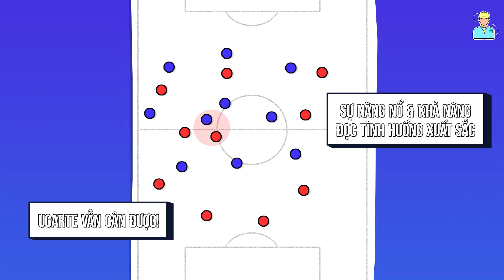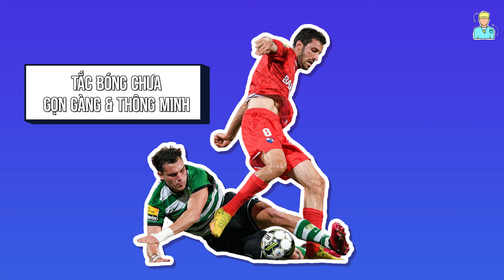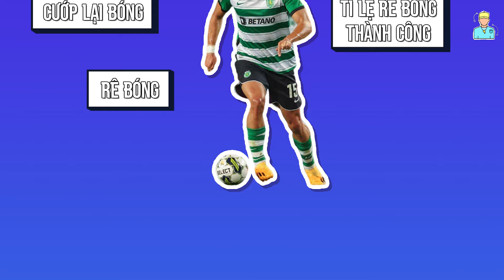Chắc có mình tui thấy Ugarte đá như ...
Chắc có mình tui là thấy Ugarte đá như ...

Manuel Ugarte đá cũng hay đó. Anh em đừng có chưa đọc hết phần mô tả mà xông vào chửi bọn tôi nhé =))) Ugarte, tiền vệ phòng ngự của Sporting CP đã có một mùa giải tương đối ấn tượng tại Primeira Liga. Vậy nên việc cầu thủ người Uruguay trở thành mục tiêu trong tầm ngắm của rất nhiều CLB, đặc biệt là Chelsea cũng là điều khá dễ hiểu.

Cầu thủ bóng đá Manuel Ugarte sinh ra tại Montevideo, Uruguay vào ngày 11 tháng 4, 2001. Anh chuyển đến Sporting vào đầu mùa giải 2021/2022 và nhanh chóng trở thành quân bài không thể thiếu. Ugarte đã thi đấu 39 trận ở mùa giải đầu tiên anh cập bến và có cho mình 2 kiến tạo. Còn ở mùa giải năm nay, con số ấy lên tới 41 trận và số phút thi đấu tăng lên gần gấp đôi, từ  Chelsea đang nhắm đến cầu thủ 22 tuổi này để cung cấp thêm chất thép cho tuyến giữa của mình ở mùa giải Premier League năm sau.

Tại The Blues hiện tại, những Mateo Kovacic hay N'golo Kante đang không còn ở đỉnh cao phong độ, chỉ còn mỗi Enzo Fernandez là thi đấu ổn ở mùa giải vừa qua. Mùa giải sắp tới, Mauricio Pochettino sẽ cập bến Chelsea và với những cầu thủ ở tuyến giữa như vậy là sẽ không thể đáp ứng nhu cầu của HLV người Argentina. Vậy liệu Manuel Ugarte có phải là sự thay thế cho Mateo Kovacic & N'golo Kante? Ugarte + Enzo Fernandez có phải là cặp đôi hoàn hảo? Cùng chúng mình phân tích ngay nhé!!!

Trước khi vào video, bạn đừng quên cho chúng mình một like, share và subscribe để chúng mình có thêm động lực tạo thêm những bài phân tích thú vị và hấp dẫn hơn nữa nhé hehe ❤️
Phân Tích Viên : Con bò ✌️
Voice: Hideto ✌️
Editor : Hiao ✌️
Timestamp
0:00 Intro
0:36 Ông hoàng cướp bóng
4:15 Chuyền bóng như …
5:55 Chơi bóng quá an toàn
7:24 Kéo bóng ổn
8:30 Đá box-to-box hay holding
9:50 Outro